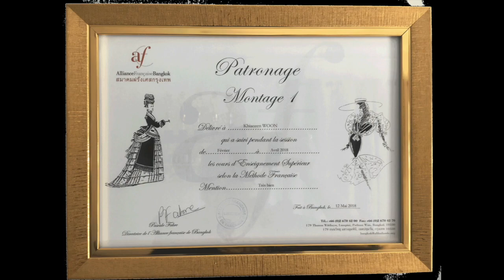ผลงาน ตัดชุด ตัดเสื้อผ้า ผ้าลาย ตัดผ้าลาย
ไอเดียการตัดชุดลาย ตัดผ้าลาย เทคนิคที่สำคัญในการตัดผ้าให้ลายต่อกันคือการวางผ้า และวาดแพทเทิร์นบนผ้า และความคิดสร้างสรรในการต่อลายผ้า
การวางผ้าในการต่อลายต้องใช้เวลาคิด และออกแบบการวางลายผ้า
แล้วการเย็บผ้าออกมาให้ลายตรงและต่อกันเป็นสิ่งสำคัญที่ช่างเย็บผ้าต้องทำ
แต่การต่อลายผ้าให้สวยนั้นต้องใช้ผ้าค่อยข้างเยอะเพราะต้องตัดลายผ้าที่ไม่จำเป็นออก เรามาดูผลงานที่คุณวุ้นตั้งใจทำกันค่ะ

เคล็ดลับวิธีการแก้ชุดแต่งงานเกาะอกที่รู้สึกหลวมจะหลุด

ความรู้เรื่องเสื้อสูท แก้สูทอย่างไรให้สวย

แก้เสื้อเชิ้ต ราคา 50,000 บาท แก้เสื้อเชิ้ตให้เล็กลง

แก้ชุดแต่งงานจากต่างประเทศ แก้ชุดหน้าอกใหญ่มาก งานยากไม่มีใครรับเย็บ

วิธีแก้ชุดคับ วิธีดัดแปลงชุดที่คับ เปลี่ยนซิปให้เป็น Corset

Line ID : mallikathaidress Line @ : @mallikathaidress
สนใจแก้ชุด โทรสอบถาม 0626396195